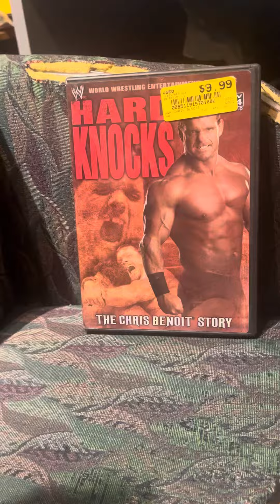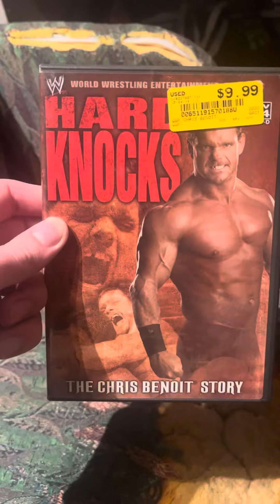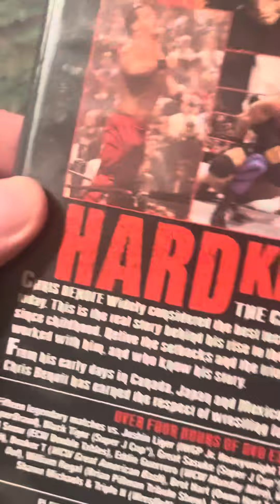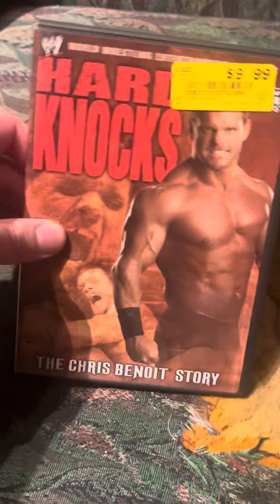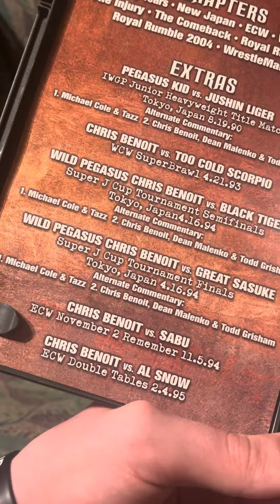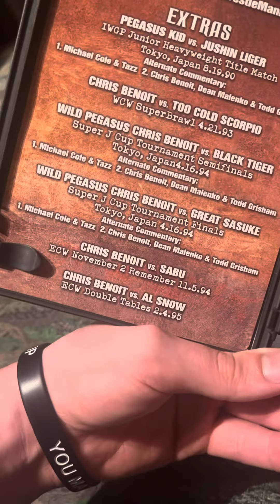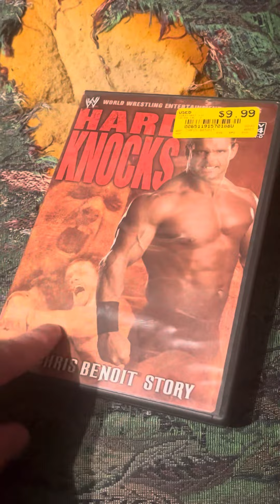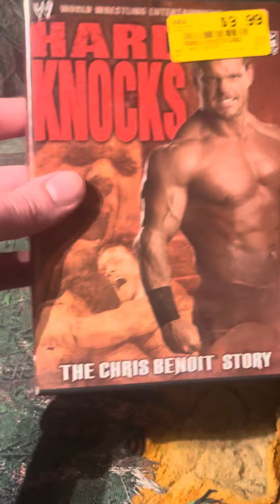Hard knocks the Chris Benoit story review